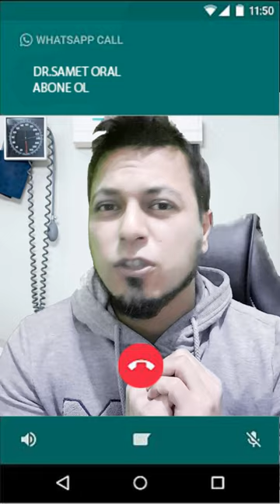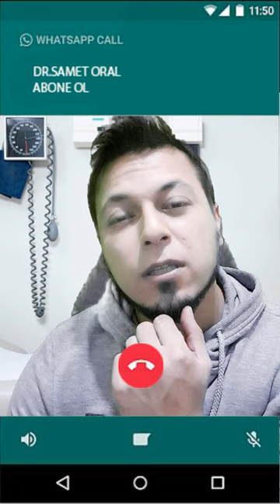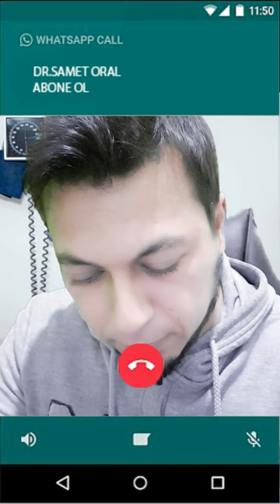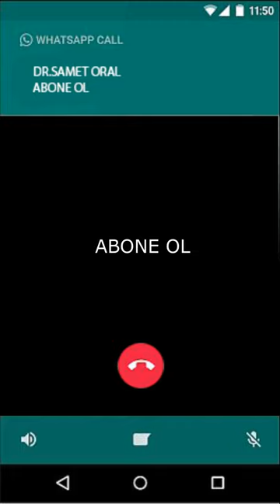Dersini Çalışmayan Ödevini yapmayan Çocuklar için Doktor Şakası